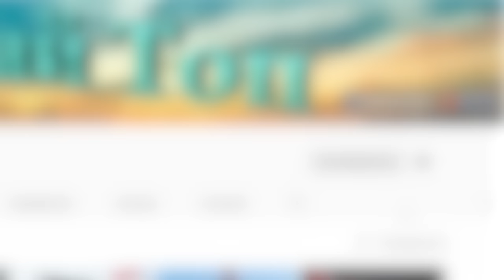Самые крутые пожарные самолеты мира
Пожарные самолеты выполняют важную функцию - тушение крупных пожаров, таких как, например, лесные.  В мире есть несколько любопытных моделей, о который интересно будет узнать. В этом выпуске речь пойдет о девяти крутых пожарных самолетах!